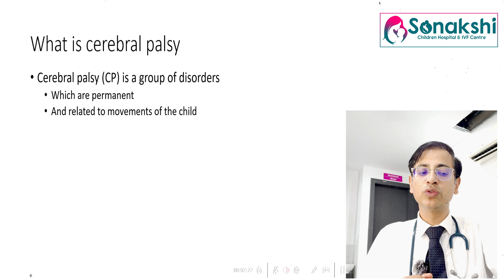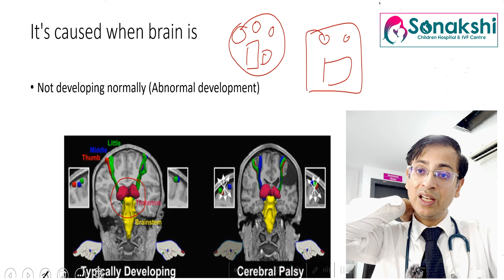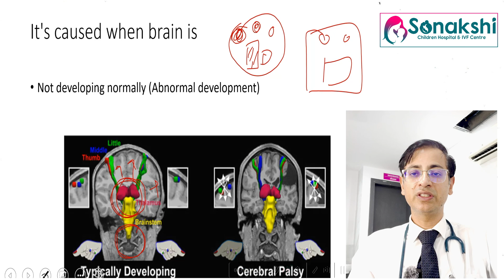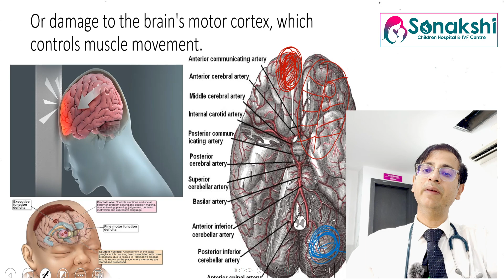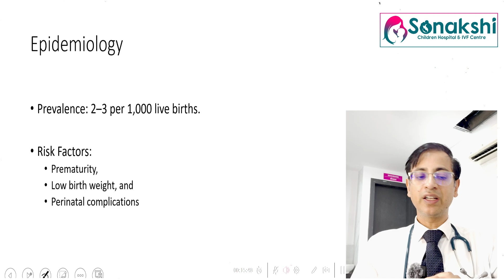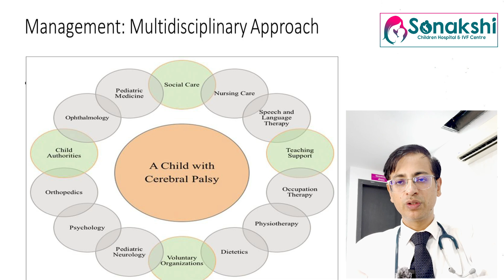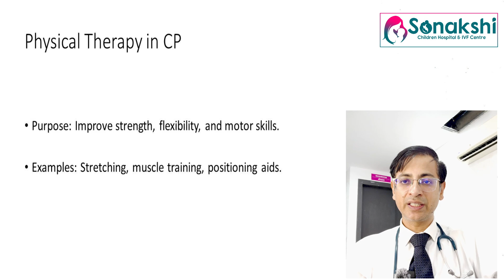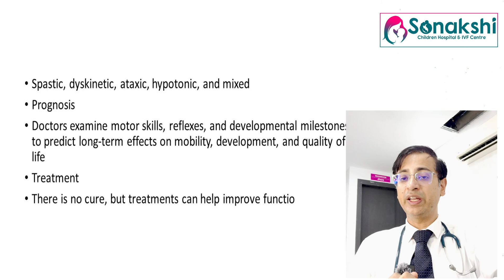Cerebral Palsy EXPERT Shares Full Session Insights! (Dr. Harsh Bhayana)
Pediatrician(ChildSpecialist ) - Dr. Harsh Bhayana

Fertility Specialist :  Dr Pooja Dhir Bhayana

A channel for general queries and explanation about your child health & IVF services. Sonakshi Children Hospital and IVF center in hisar for serving you